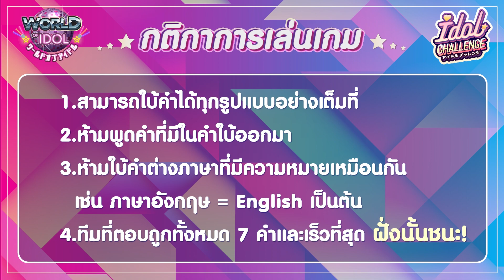IDOL CHALLENGE アイドルチャレンジ EP.8 (Secret12 VS HAPPYTAIL)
มาส่งเสียงเชียร์ให้กับตัวแทนจากวง Secret12 น้องกะตางค์ น้องแอมโกะ และ วง HAPPYTAIL น้องพิมมี่ น้องแฟรี่ ในการแข่งขัน IDOL CHALLENGE ในสาย B รอบที่ 1 คู่ที่ 1 ใครจะเป็นผู้ชนะ ติดตามกันได้เลย!